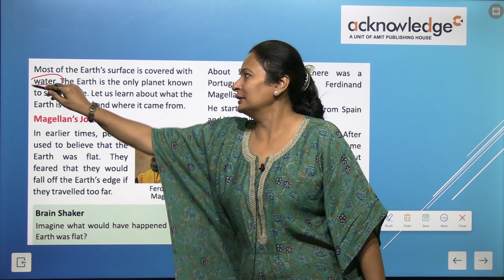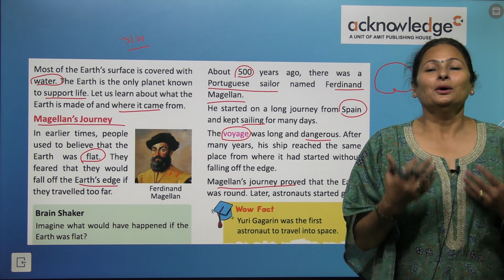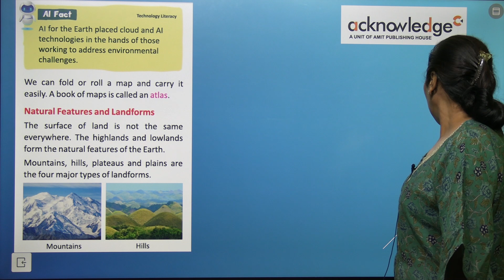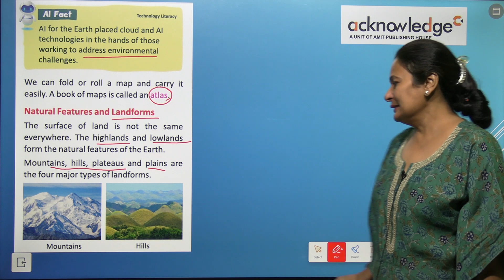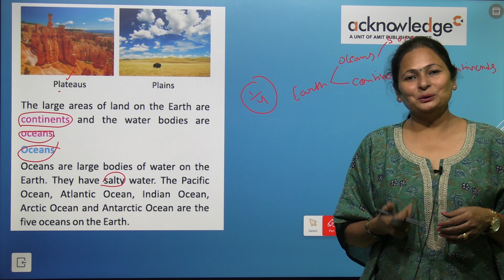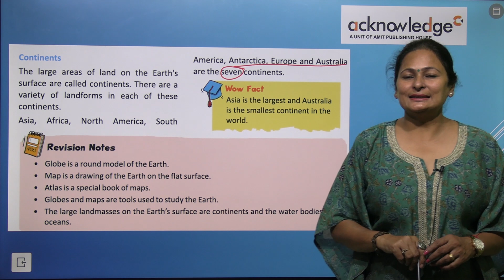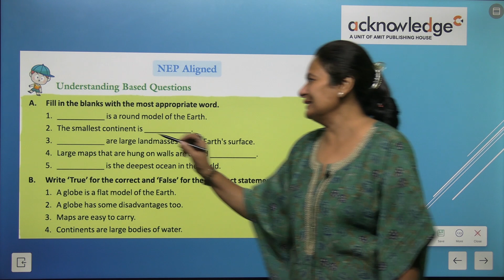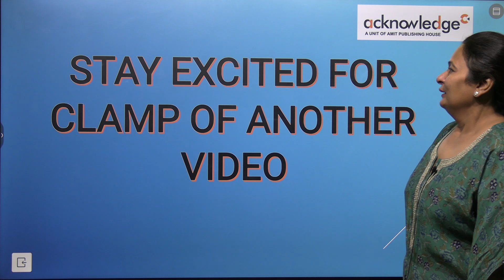ACKNOWLEDGE TIME TRAVELERS SST CLASS 3 CHAPTER 2 EARTH SURFACE